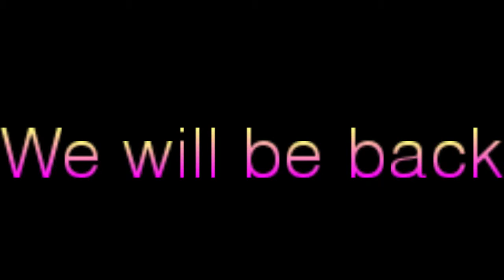The Twisted Murderer - 4 / 6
Thanks for joining TheSupremePatriot tonight! We will be adding this stream to Youtube as a video, we currently can NOT stream to youtube cause of a issue, we will be able to start or attempt to stream on youtube as well around January 2015!